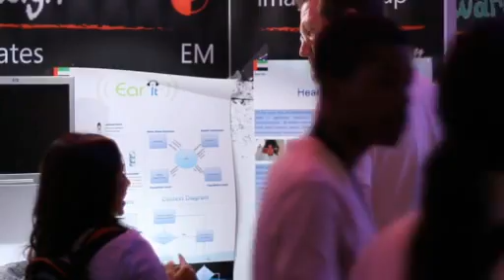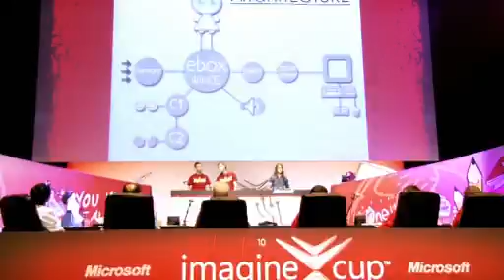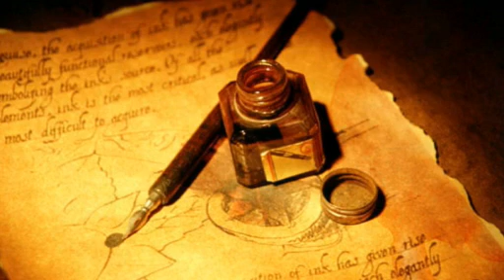What is the Imagine Cup?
Create Software. Change The World.

The UK Imagine Cup 2011 is a way for students in the United Kingdom to do great things through the magic of software, hardware, video games and digital media.